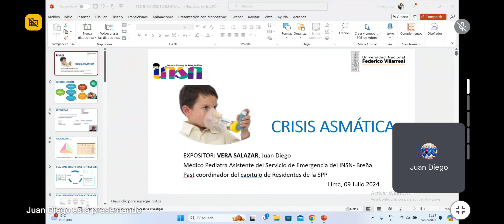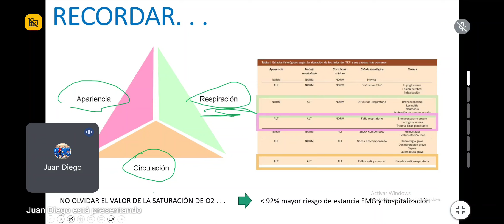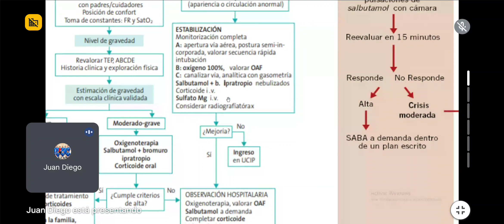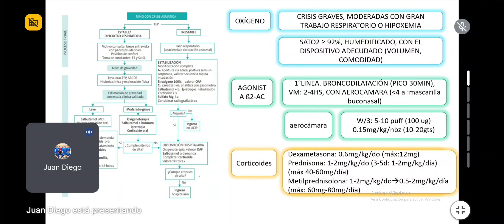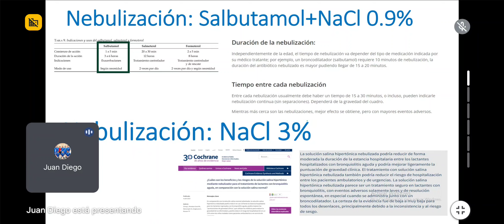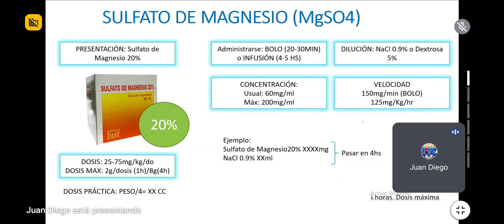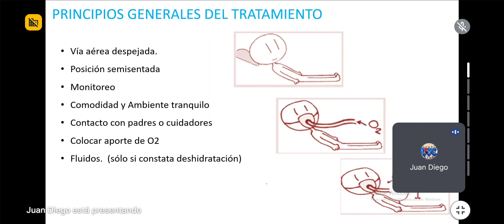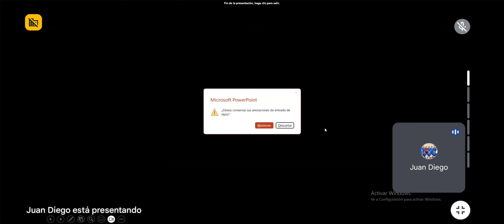CRISIS ASMATICA EN PEDIATRÍA (2024) - DR JUAN DIEGO VERA SALAZAR